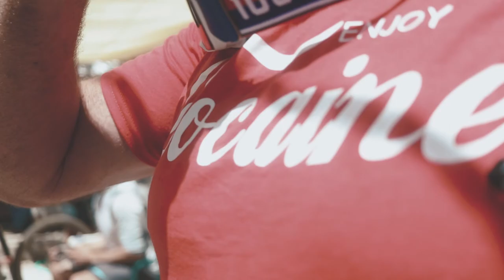Downieville 2017 - 10th Annual MTB Trip - BigMan Media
A little creative I have been SO excited to finish and release. Last years video was a little kick off to my career as a videographer, This year, I flex my gains and am so stoked with how it came out. ENJOY!

Had to re upload, noticed an issue in the series of clips.